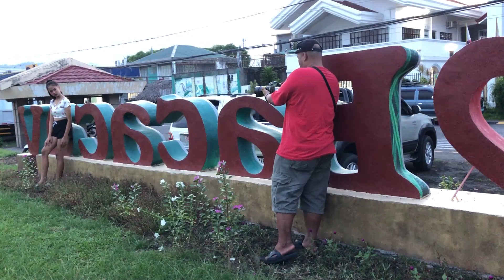Night Portraits using Sigma 85mm F1.4 & Nikon D610 | Model: Dianne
Hi Guys! Here's my Night Portraits using my Nikon D610 & Sigma 85mm F1.4. Hope you enjoyed this video.

Nikon D610
Sigma 85mm F1.4 EX DG HSM (non art)
iPHONE X